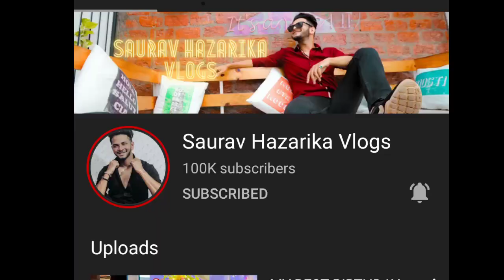Bikash Chetry at North Guwahati College / Dimpu Baruah at Mumbai / Manoj day